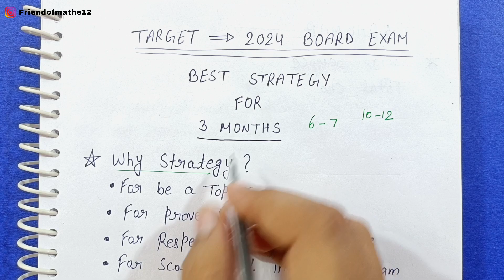BOARD EXAM 2024 PREPARATION STRATEGY | how to complete syllabus in 3 months | CBSE Class 10th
About this Video:
In this video I will tell you about the Best Strategy for how to complete your board exam syllabus earlier in just 3 months for your board exam 2024.

Topics Covered in this Video:
cbse board exam 2024 strategy
10th class board exam strategy video
how to complete board exam syllabus fastly
board exam syllabus jaldi kaise khatm karen
best strategy for board exam 2024
how to prepare best for cbse board exam